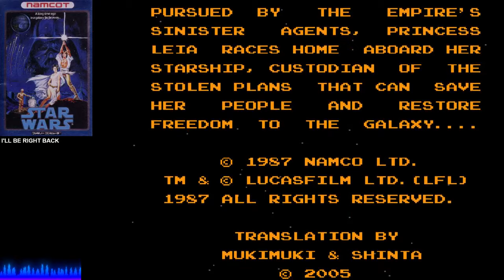Star Wars (Namco) | NES | Completed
I'm glad I got through this game although I enjoyed it. It did have its annoying moments, haha.